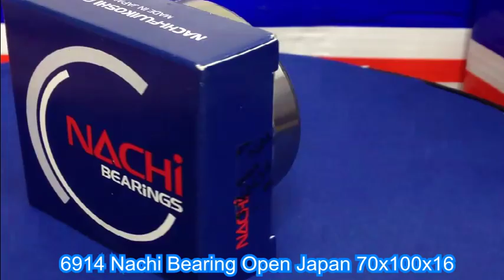6914 Nachi Bearing Open Japan 70x100x16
6914 Nachi Bearing Open Japan 70x100x16